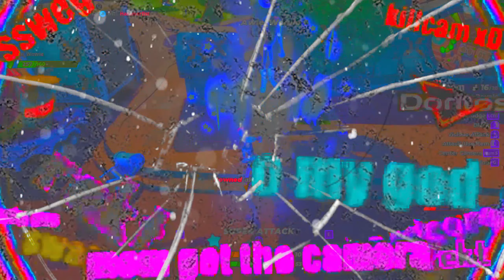better call saul rumbleverse skin new update gameplay ft @Dagosh glitch and uh McChicken